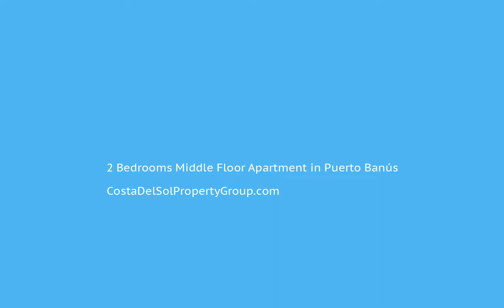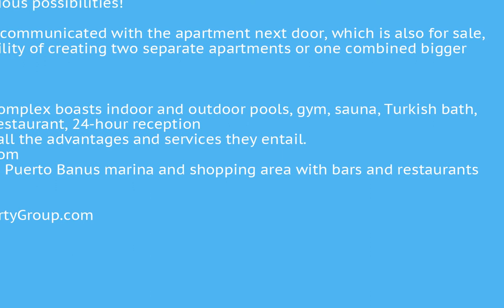2 Bedrooms Middle Floor Apartment in Puerto Banús, Costa Del Sol FOR SALE €590,000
2 Bedrooms Middle Floor Apartment in Puerto Banús, FOR SALE €590,000Bright and spacious two-bedroom property located in La Alcazaba, Puerto Banus. This is a great opportunity for a complete refurbishment of a property that has magnificent south-facing terraces with lovely views of the wonderfully well-kept gardens of the complex. The space has various possibilities!

This apartment is communicated with the apartment next door, which is also for sale, having the possibility of creating two separate apartments or one combined bigger one.

This prestigious complex boasts indoor and outdoor pools, gym, sauna, Turkish bath, on-site cafe and restaurant, 24-hour reception
and security, and all the advantages and services they entail. Just 100 metres from the beach and the Puerto Banus marina and shopping area with bars and restaurants for every taste.Near TransportBeachside;Close To Golf;Close To Port;Close To Shops;Close To Sea;Close To Town;Close To Schools To view and enquire about this property please